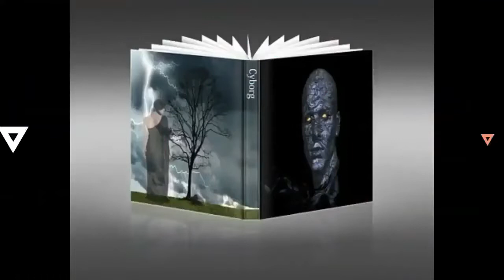🌿🌊🐌🐟🐠Acuario plantado-alevines y caracoles🌊🐠🐟🐌🌿.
Pues tras casi 20 días con el acuario, que parecía un pantano con el agua tan verde, os dejo este video con los cambios,que he echo.
He quitado la grava de color y he puesto esta blanca natural,por otro lado he sustituido las plantas artificiales por estas naturales :
Higrophila, echinodorus ocelot red, ambulias,
helecho de Java,limnobium  leavigatum,Rótala macandra, Higrophila polysperma,bacopa,hechinodorus,hydrocotyle  y musgo de java.
Con platys,mollys,guppys,coridoras,neones,alevines,caracoles cebra y planorbis.
El filtro es un fluval u2,con esponjas de carbon activo y shiporax de sera,en la calavera pequeña hay quince canutillos escondidos,dentro de una malla.
Espero que os guste,comenteis,compartais y deis al like.
Saludos.